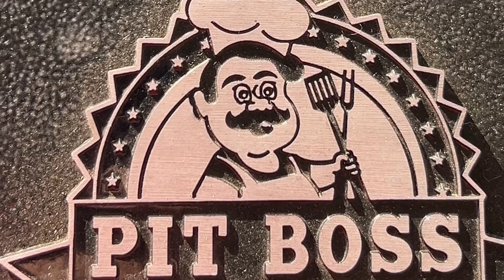Rinderleiterstück geschmort - Beef auf dem Pit Boss Memphis Ultimate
✌️ Servus Grill Freunde!

Heute zaubern wir ein leckeres Schmorgericht mit einem Rinderleiterstück vom Moselmetzger. Aus dem Sud ergab sich dann die passende Sauce. Probiert es einfach mal gerne aus.

👨‍🍳 Die Serviettenknödel stammte vom Caterer Alexander Hüser aus der Nachbargemeinde Ostenland. Einfach aus dem Glas, zuschneiden und anbraten.

🔥 Gegrillt wurde das Ganze auf dem PitBoss Memphis Ultimate. Dem absoluten Allrounder Grill von Pit Boss ☺️

📋Und hier die Zutatenliste:

- Rinderleiterstück
- Karotten
- Zwiebeln
- Paprika
- passierte Tomaten
- SenneRub
- Salz
- Wasser
- Serviettenknödel
- Öl

ℹ️ Infos über mich, den Hövelgriller findet ihr , dort könnt ihr auch meine Gewürze bestellen :-)